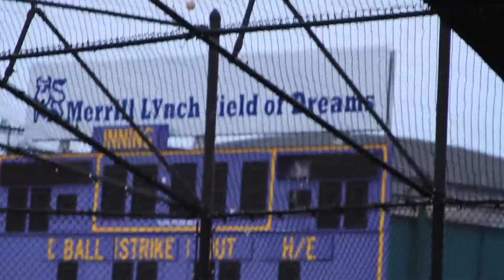Hunts Point Express The Sounds of Staying Undefeated South Bronx Varsity Phoenix Baseball Team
I recorded this story for the Hunts Point Express website in 2018.